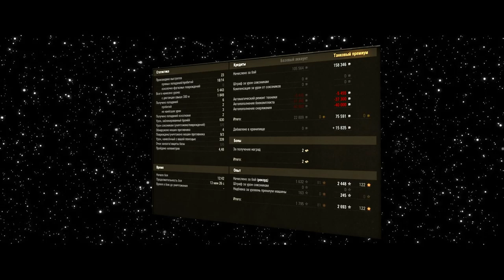МНЕНИЕ ПРО ВИДЕО ЭТО ВАМ НЕ БИТВА БЛОГЕРОВ РАЗОБЛАЧЕНИЕ Near_You